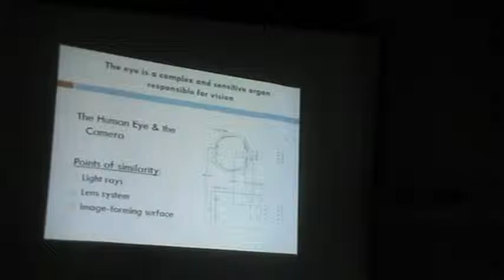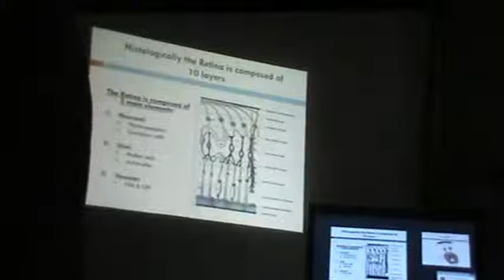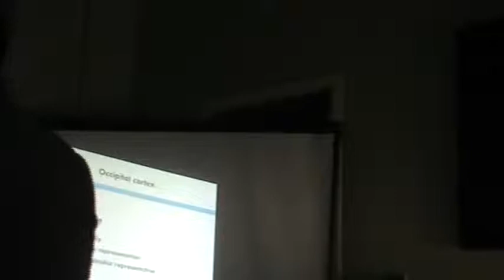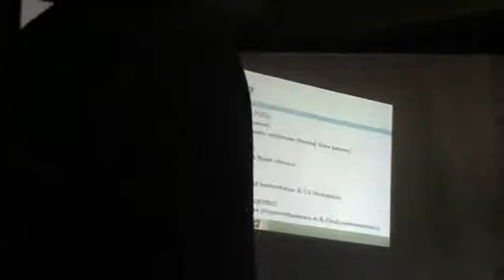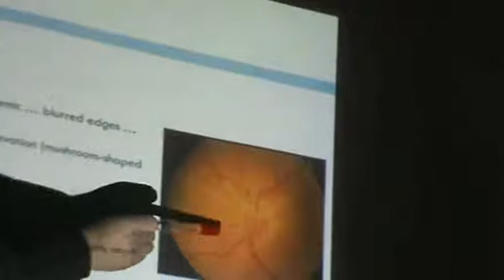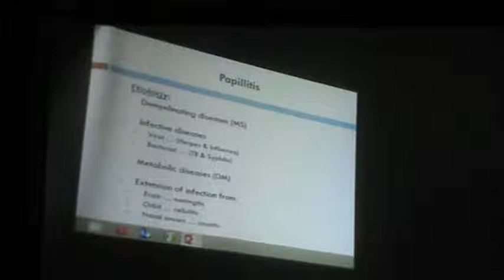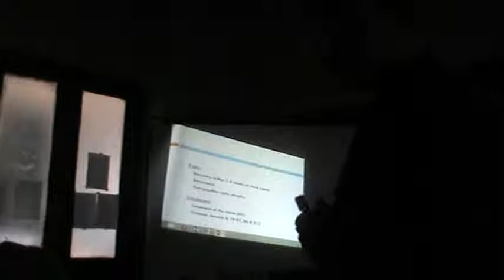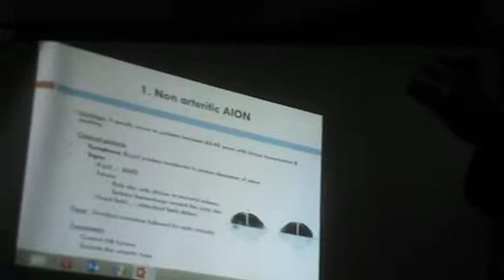Ophthalmology - Dr.Mohammed Zayed - Neuro-ophthalmology - part 1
Subject : Ophthalmology

Contents :-
- visual pathway
- Optic nerve
* papilledema
* optic neuritis
* anterior ischemic optic neuropathy
* optic atrophy